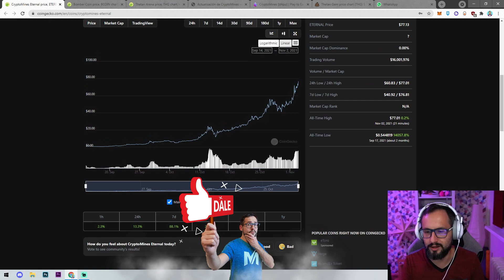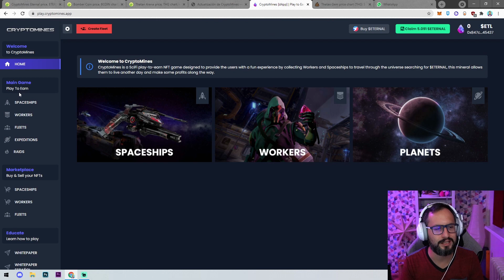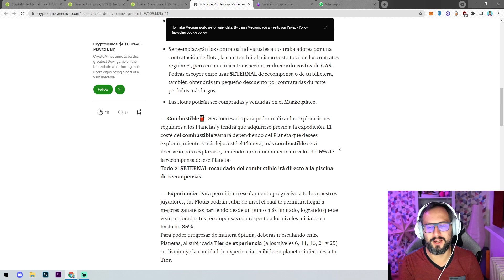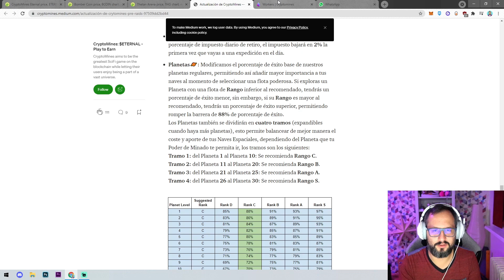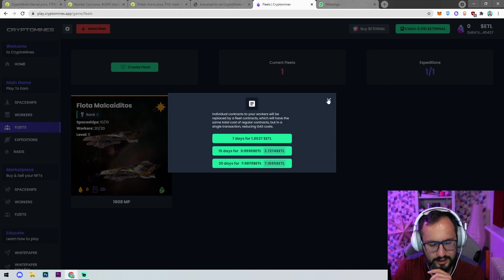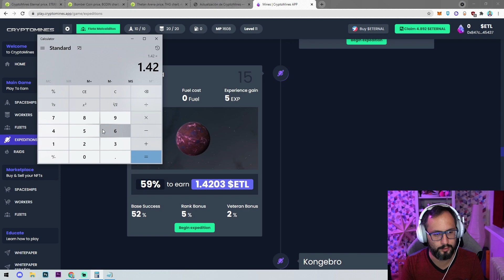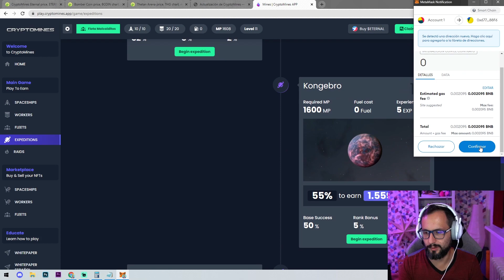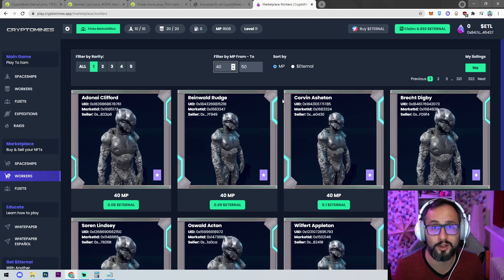⛏ CRYPTO MINES 💎 $ETERNAL SUBE X4 EN 10 DÍAS ! LLEGAN LAS FLOTAS